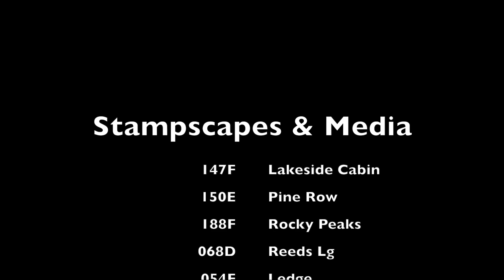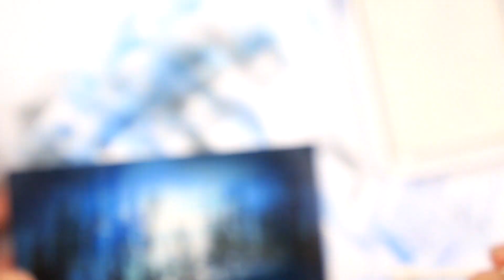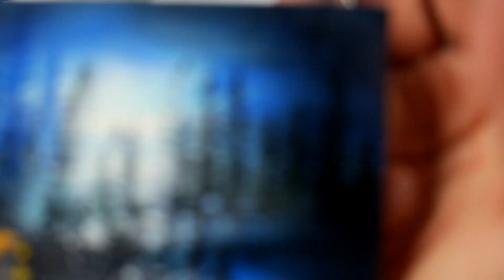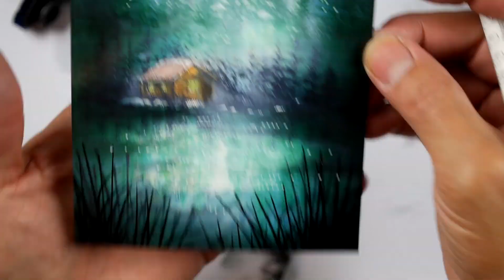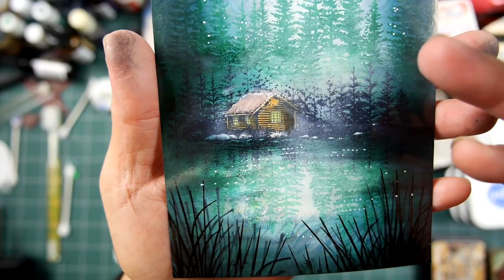Stampscapes 101: Video 450 Private Lessons I (time lapse)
This is a new type of lesson for the channel where I work on someone else's scenes.  It can be easier and effective to show rather than describe, in written form, the tips that I show in this video.  These scenes, by Julia, were excellent foundations in color application and defined lighting but I add in a few tweaks using color and additional impressions of designs she's already used in her pieces.  If you're a beginner at Stampscapes, feel free to send me your pieces for tips on extending the range of your scenes.  They'll be mailed back when complete.

Original: Marvy, Memento, and Distress dye based inks.  Hero Arts white pigment ink.  4.25" x 5.5" glossy and matte card stock. Miaosun white acrylic paint pen.

Stampscapes stamps used: Lakeside Cabin 147F, Pine Row 150E,  Rocky Peaks 188F, Reeds Lg 068D, Ledge 054F,  Eerie Moon 282F, Migrating Birds 151E.